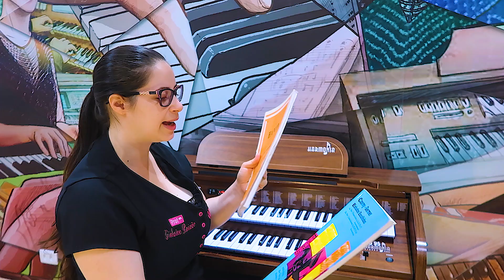Peso e Força - Dica63 - ORGANISTA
A nossa dica de hoje é sobre um assunto pouco fala porém de grande importância para nós organistas.

Para quem quiser me enviar presentinhos ou Cartinhas, segue a caixa postal:
1512
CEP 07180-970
Guarulhos-SP

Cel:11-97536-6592